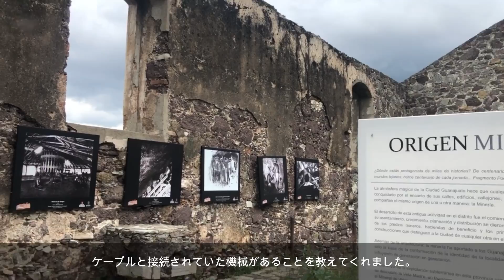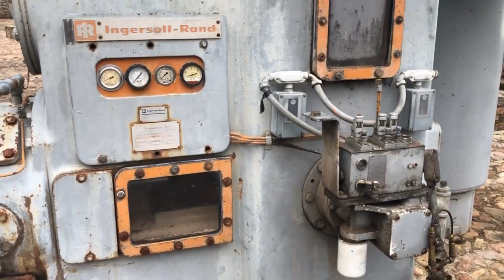México/Valenciana, Rayas y algo mas - Explorando sitios antiguos (Guanajuato)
Gracias al descubrimiento de las minas se origino la hermosa y enigmática ciudad de Guanajuato. Los primeros descubrimientos se dieron ya hace casi 500 años y aun quedan vestigios de eso. Grandiosas estructuras con muros gruesos y altos. el día de hoy vamos a explorar las ruinas de 3 de las minas mas viejas e importantes de Guanajuato!!